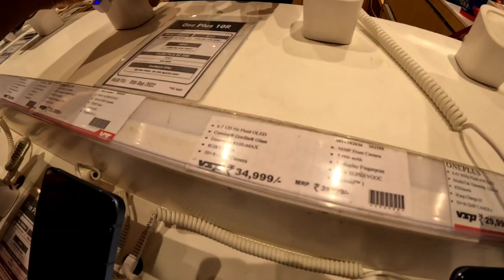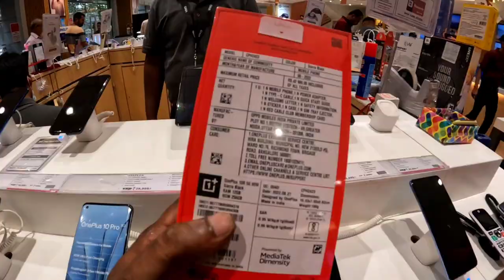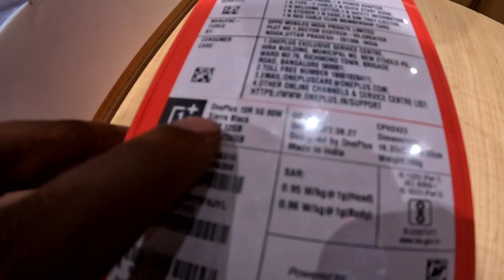Bhai ki Taraf se Special Treat || Shopping || Food || Travel || mr.sar_faraz Vlog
shopping vlog, infinity mall, food court, mobile shopping, latest mobile, one plus, bhai ne di treat, party from brother, MacDonald, coffee, cappuccino | label mr.sar_faraz

.. ❤️❤️❤️ SUPPORT❤️❤️❤️..

***DAILY VLOG***
9:00 PM